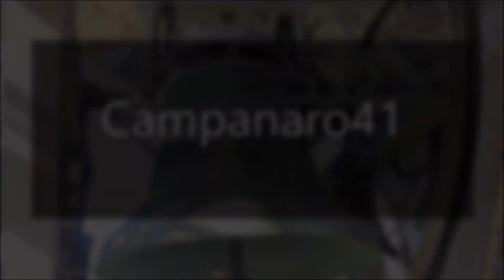Le campane di Teglio (SO) - Frazione San Sebastiano - Angelus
Grania (San Sebastiano), Frazione di Teglio (Tej, SO), Media Valtellina

Diocesi di Como, Vicariato di Tirano

Chiesa dei Santi Sebastiano e Giorgio Martiri

Concerto di 3 campane elettrificate a slancio in La♯³ (in accordo "Frigio"):

La♯³ (Ⅰ) Giorgio Pruneri di Grosio - Anno ignoto

Si³ (ⅠⅠ) Premiata Fonderia Giorgio Pruneri di Grosio - Anno ignoto

Do♯⁴ (ⅠⅠⅠ) Aggiunta - Capanni di Castelnovo ne' Monti

Distesa della mezzana per l'Angelus Festivo (ore 12.00)

● LA CHIESA DI SAN SEBASTIANO ●

[...] La chiesa, dei primi decenni del ⅩⅤⅡ secolo, è dedicata ai Santi Martiri Sebastiano e Giorgio, ed è situata nella piccola frazione di Grania a Teglio, sul versante meridionale. Si presenta con una facciata a capanna con semplice portale ed un alto campanile in stile barocco. All'interno è pregevole la pala dell'altare maggiore, racchiusa nella semplice ancona lignea dipinta in modo da simulare il marmo, raffigurante i Santi Sebastiano e Giorgio ai piedi della Madonna col Bambino, opera del Cinquecento.

• Tratto da: le chiese di Teglio: S. SEBASTIANO e S. GIORGIO: (Fraz. Grania - Teglio)